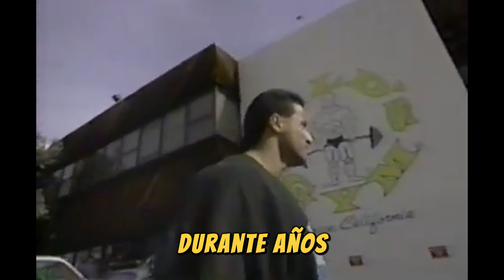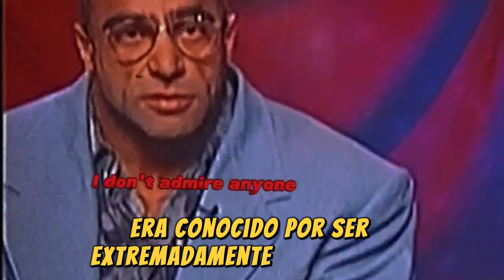El Trágico Final de los Culturistas Más Icónicos de Todos los Tiempos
Hoy exploramos la vida y trágico final algunos de los culturistas más icónicos de la historia. Desde campeones de Mr. Olympia hasta leyendas del físico, repasamos sus logros, su legado en el mundo del bodybuilding y los inesperados eventos que llevaron a su trágica desaparición. No te pierdas este conmovedor tributo a las estrellas que dejaron una huella imborrable en el mundo del fitness.